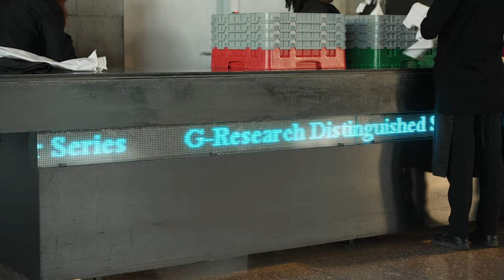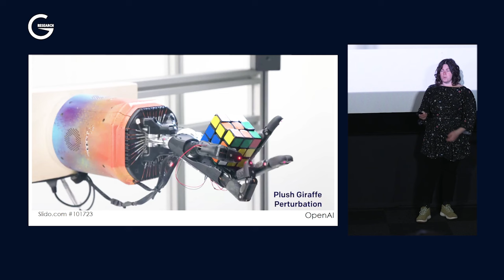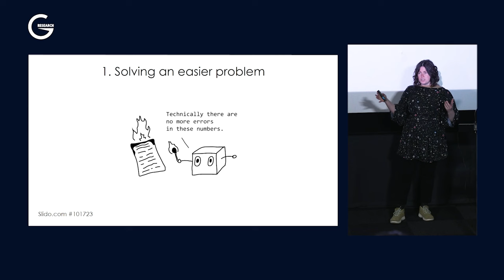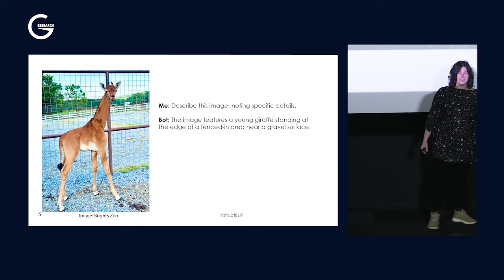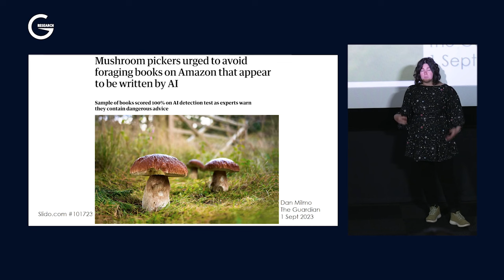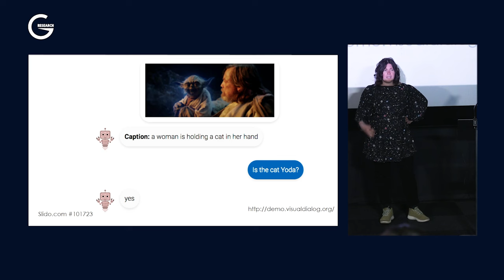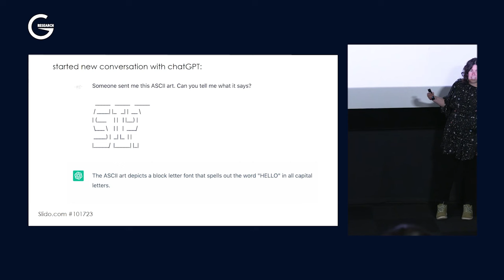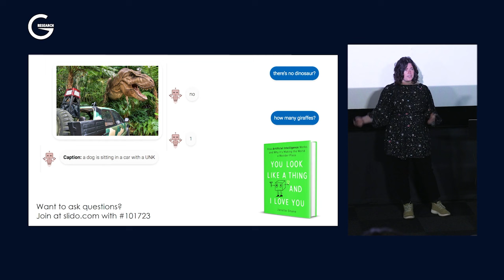Distinguished Speaker Series: Janelle Shane on what AI can do - and can't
On Tuesday 17th October, the Distinguished Speaker Series went to Dallas for the first time, and hosted Janelle Shane, Research Scientist and Writer, for her talk on what AI can do – and can’t.

Around 200 attendees joined us at the Perot Museum of Nature and Science to hear from Janelle and pose their own questions about AI, before a networking event.

Our Q&A is captured in a separate video, which you can watch here:

Want to hear more from Janelle? We spoke to her in an exclusive interview before her talk, which you can watch

Want to attend future Distinguished Speaker Series events? Register your details to be kept up to date